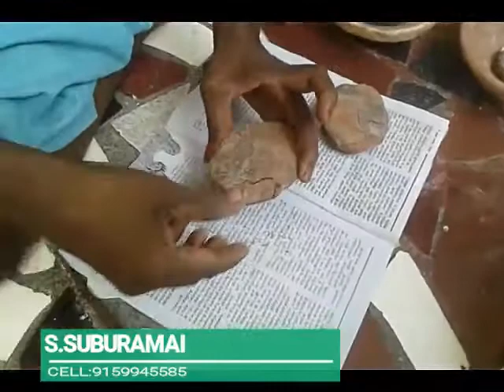Loka Margam [லோக மார்கம்]